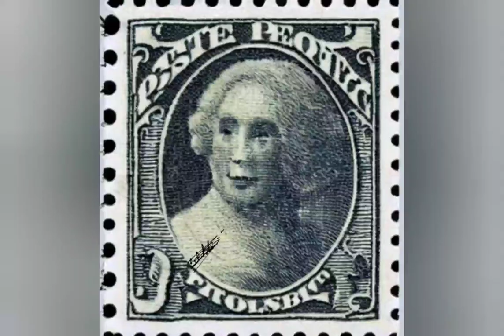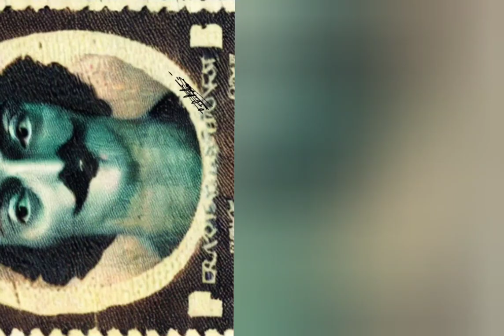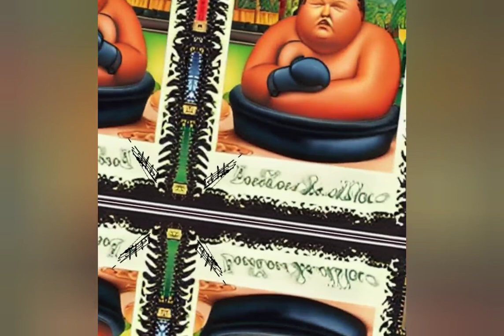BREVE HISTORIA DEL CORREO MEXICANO, ANTECEDIENDO AL TIMBRE POSTAL. (PRIMERA PARTE).